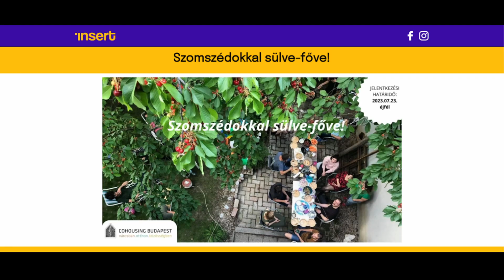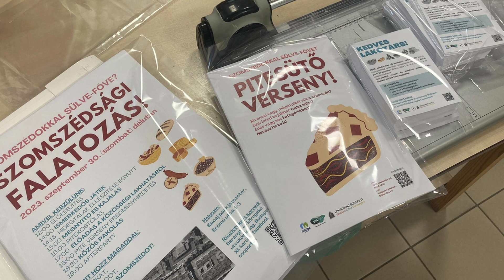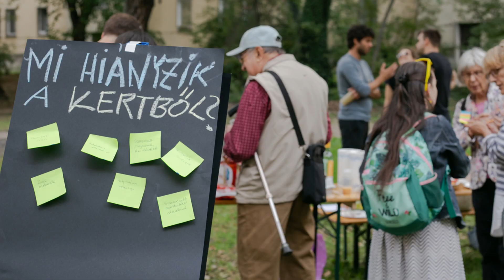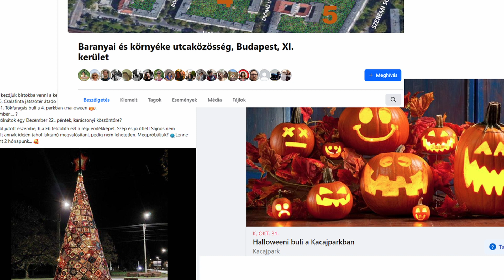Babos Annamária és Horogh Petra | Pecha Kucha Night vol. 74. x Innovatív közösségépítés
Pecha Kucha Night vol. 74. x Innovatív közösségépítés

közösségek a városban • kultúra és közösségek • közösség vezérelte innováció • városi digitalizáció • kreatív városnegyedek • innovatív részvételiség • innovatív közösségteremtés

A CUP 4 Creativity projekt célja a digitális elmagányosodás leküzdése a felnőtt korú lakosság szunnyadó kreativitásának felélesztésével. A program, olyan új és eddig még nem bizonyított megoldások kipróbálására adott lehetőséget bizonyos fejlesztési területeken belül, melyek alkalmasak egyes városi kihívások kezelésére.
A projekt zárásaként Pecha Kuchát szerveztünk, melyen keresztül bemutattuk a lezajlott események közösségépítő hatásait, valamint szemezgettünk a városban található hasonló kezdeményezések közül. Az est folyamán bepillantást nyerhettünk lakossági kezdeményezésekbe, és önkormányzatok által felkarolt projektekbe egyaránt.